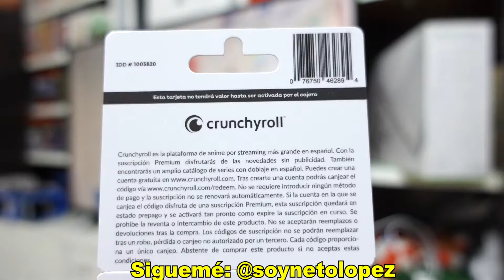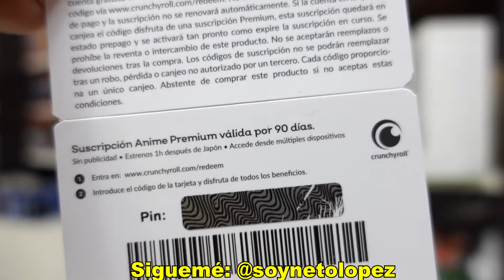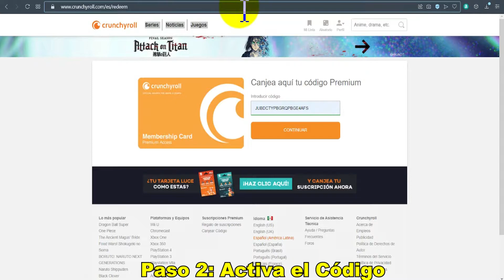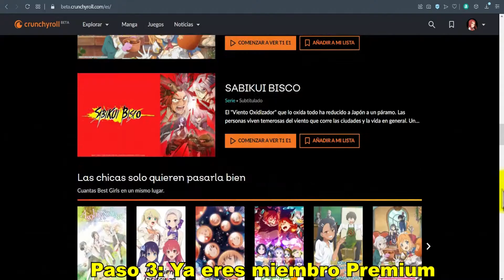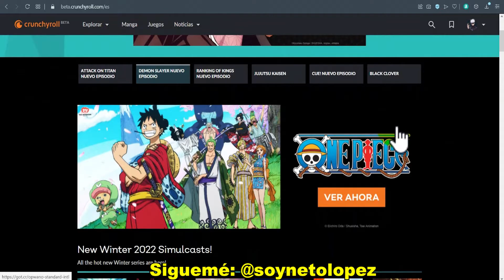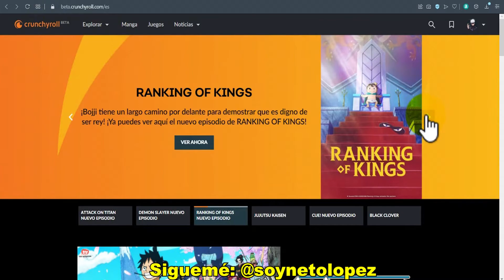✅Cómo CANJEAR CÓDIGO CRUNCHYROLL 🔥 TARJETAS DE REGALO 🎁 Anime, Manga, Juegos🔥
Cómo Canjear Código Crunchyroll, tarjetas de regalo, anime, manga, juegos, el código se activa automáticamente al ser canjeado, independientemente de poseer una suscripción recurrente activa o no. si se canjea más de un código, el primero queda activo y los demás quedan en reserva hasta que el primero expire.